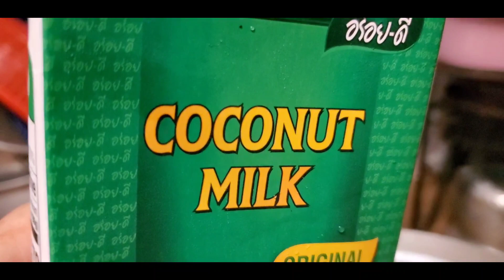Ua naab Vaam noj qaab muas ncauj May18,2023